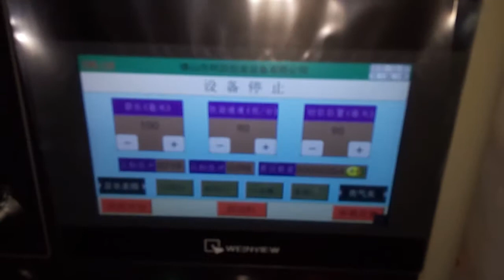KT-320B Chrysanthemum packaging video